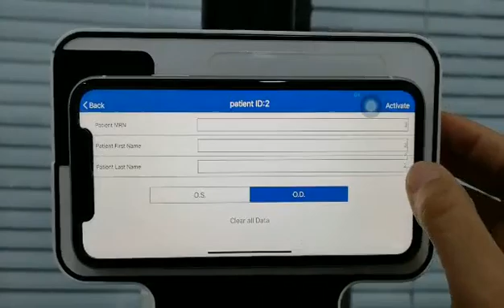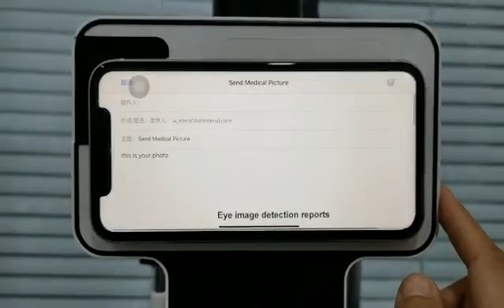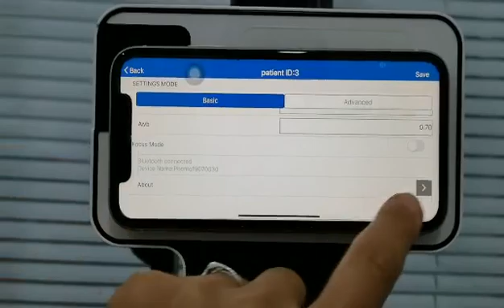Phonto video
Leah Zhang（Miss）
Sales Manager
Beijing Hongdee Corp